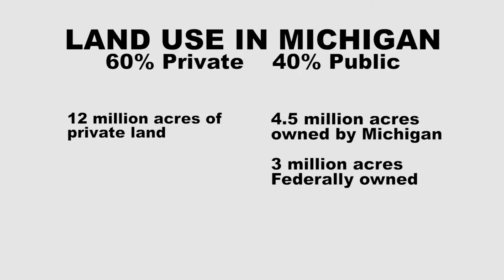Economics of Forests Streams